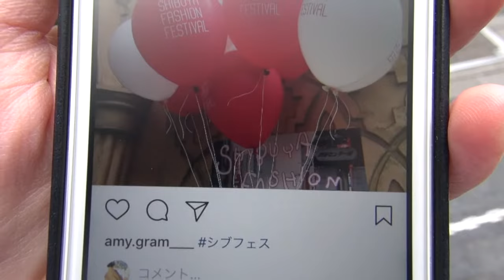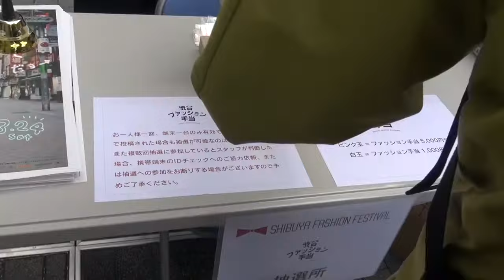５０００円のファッション手当がもらえる？！シブフェスが凄すぎた。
シブフェスに今回も参加してきました！
欲しかった服や靴が、好きなお店で割引で買える、夢のようなイベントです！

すごくおすすめなイベントなので、ぜひ次回参加してみてください！
雑音がすごくて申し訳ありません。